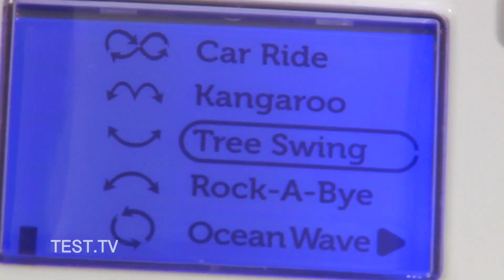TEST.TV: Качели-колыбельки - качает и убаюкивает электроника!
ТЕСТ.ТВ выбирает из трех вариантов электрокачелей для новорожденных: Graco Sweetpeace за ~8 тыс. руб., 4moms MamaRoo (Фомамс МамаРу) за 11 тыс. руб. и Graco Loving Hug за 4,5 тыс. руб.